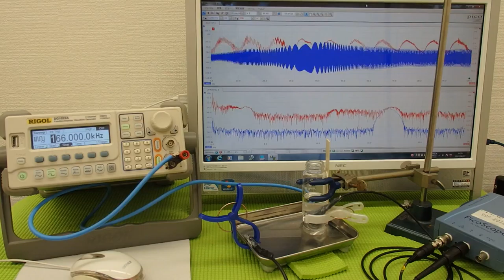超音波の非線形現象（音響流）をコントロールする技術 ultrasonic-labo